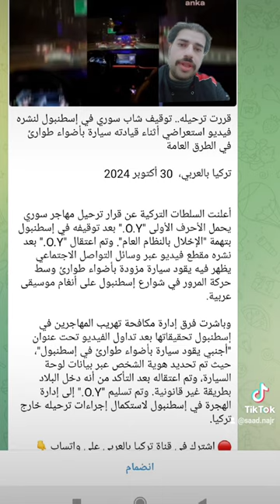توقيف شاب سوري في إسطنبول لنشره فيديو استعراضي أثناء قيادته سيارة بأضواء طوارئ في الطرق العامة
قررت ترحيله.. توقيف شاب سوري في إسطنبول لنشره فيديو استعراضي أثناء قيادته سيارة بأضواء طوارئ في الطرق العامة

تركيا بالعربي،  30 أكتوبر 2024

أعلنت السلطات التركية عن قرار ترحيل مهاجر سوري يحمل الأحرف الأولى "O.Y." بعد توقيفه في إسطنبول بتهمة "الإخلال بالنظام العام". وتم اعتقال "O.Y." بعد نشره مقطع فيديو عبر وسائل التواصل الاجتماعي يظهر فيه يقود سيارة مزودة بأضواء طوارئ وسط حركة المرور في شوارع إسطنبول على أنغام موسيقى عربية.

وباشرت فرق إدارة مكافحة تهريب المهاجرين في إسطنبول تحقيقاتها بعد تداول الفيديو تحت عنوان "أجنبي يقود سيارة بأضواء طوارئ في إسطنبول"، حيث تم تحديد هوية الشخص عبر بيانات لوحة السيارة، وتم اعتقاله بعد التأكد من أنه دخل البلاد بطريقة غير قانونية. وتم تسليم "O.Y." إلى إدارة الهجرة في إسطنبول لاستكمال إجراءات ترحيله خارج تركيا.